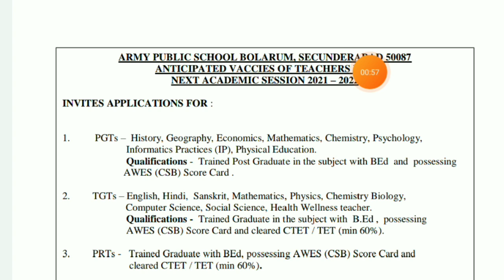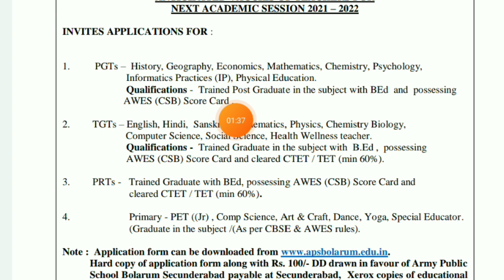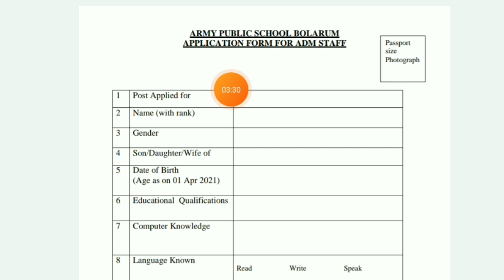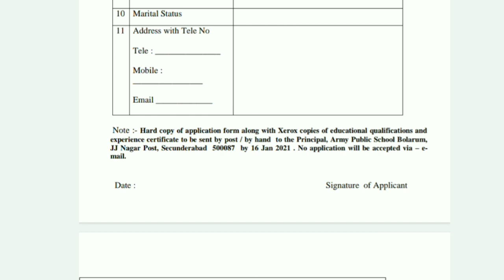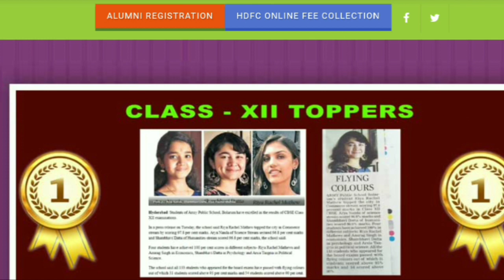Tripura latest job news 2020 | Army Public School Recruitment 2021-22 | Today Tripura Jobs news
Tripura latest job news 2020 | Army Public School Recruitment 2021-22 | Today Tripura Jobs news | 10th Pass Govt job

tripura tsr admit card 2020
today tripura job
tripura new jobs
tripura jobs
today tripura jobs
tripura job
today tripura job updates
today tripura news
tripura private jobs
tripura today job
tripura new job
tripura new job recruitment
tripura government jobs
tripura chakri khabar
tripura latest job news
tripura news
tripura new government jobs
tripura job news 2020
tripura govt jobs